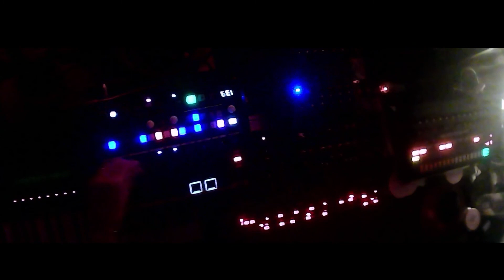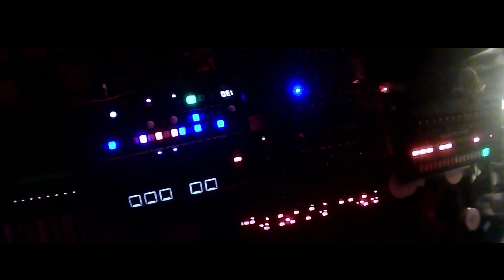MC Hamered S3E2